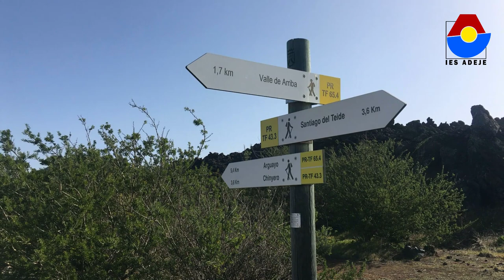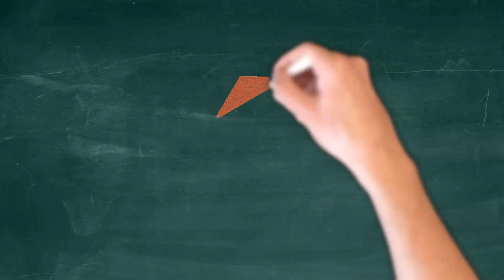Ruta de los almendros 2020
Nuestros alumnos han realizado recientemente la ruta de los almendros en flor en el municipio de Santiago del Teide